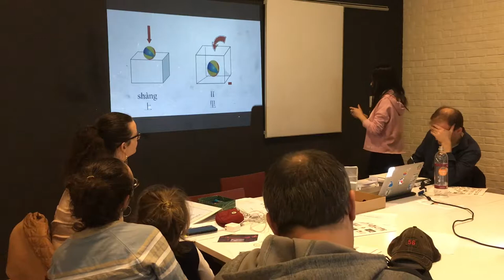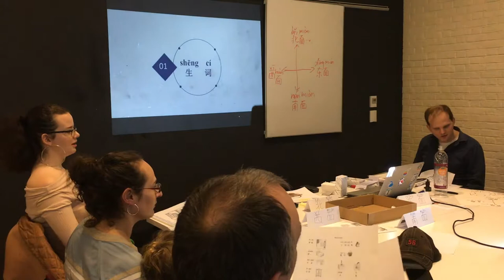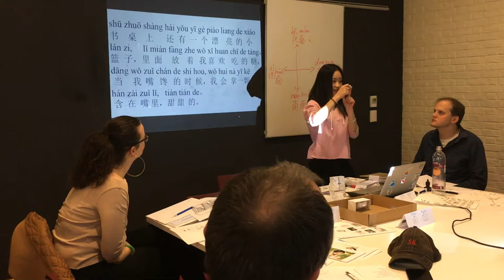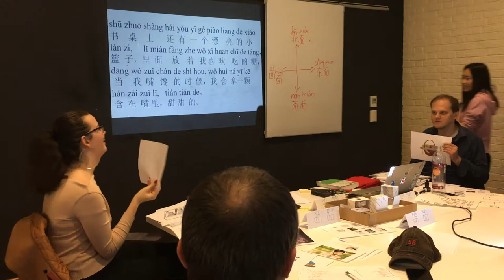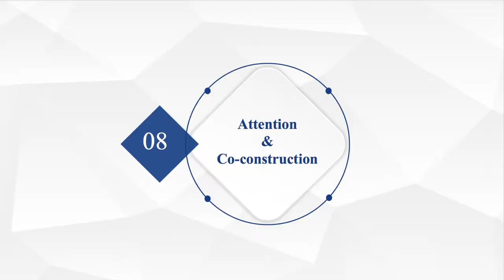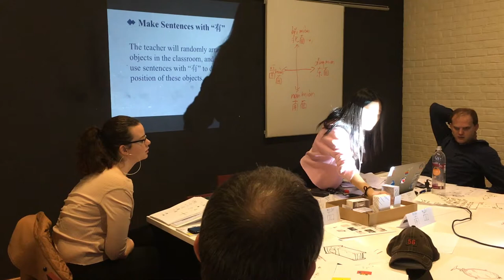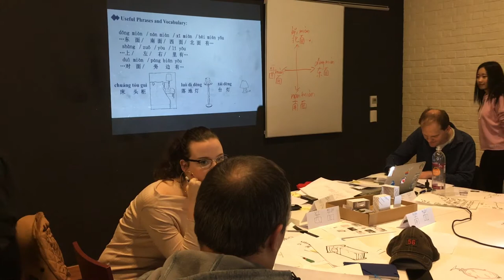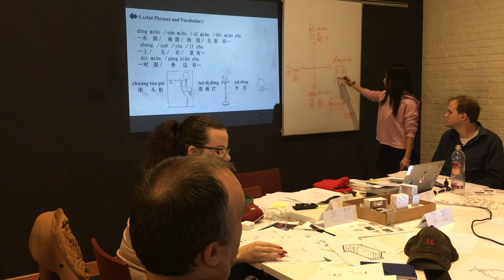Teaching Demo--Liming Wang